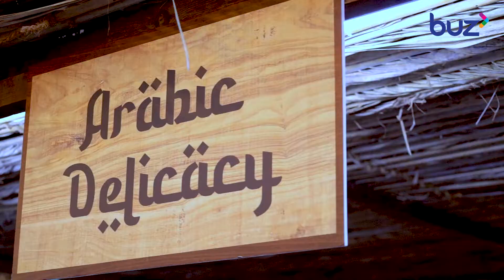DWP National Day Celebration 2021